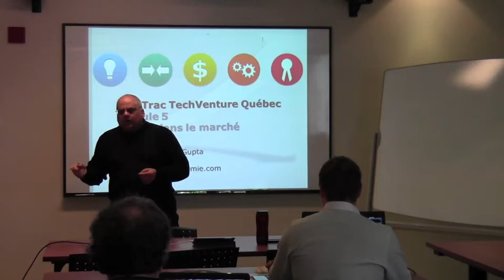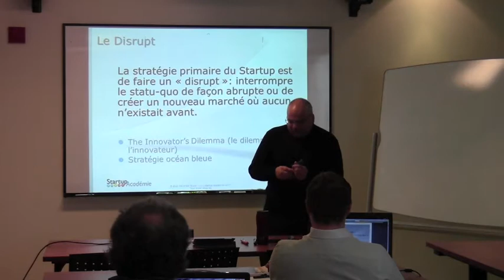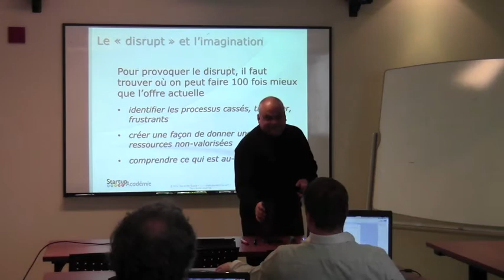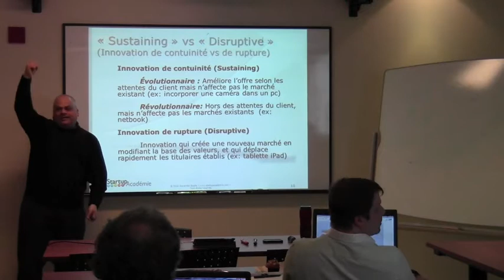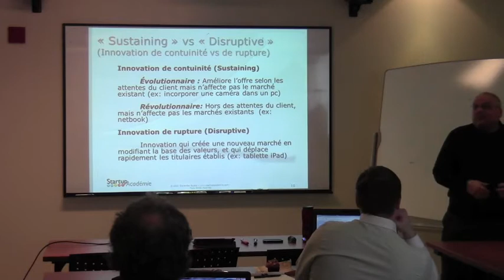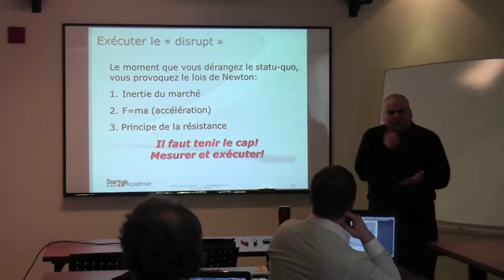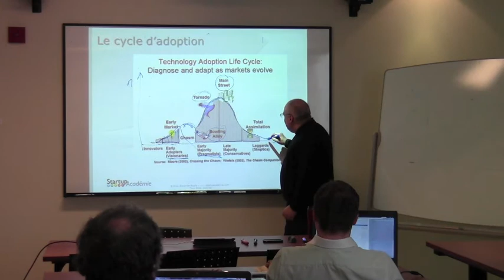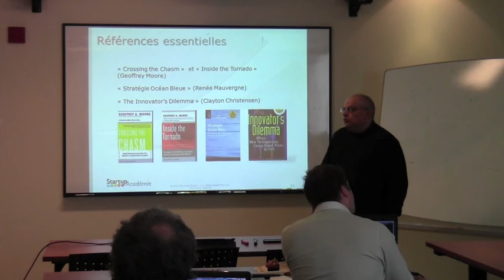20130322 Module 5 - Entrer dans le marche